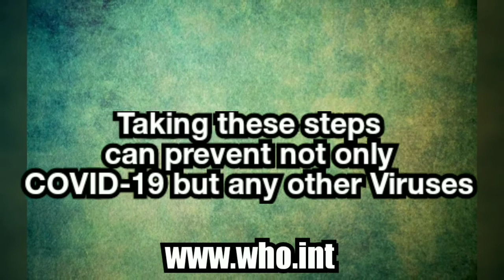.The US military hospital ship Comfort has arrived in New York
The US military hospital ship Comfort has arrived in New York to help free up hospital beds in a city desperately needing help to fight the coronavirus outbreak. The massive ship is just one of many military assets deployed to help the national response to the virus. VOA Pentagon correspondent Carla Babb has the latest~VOA NEWS